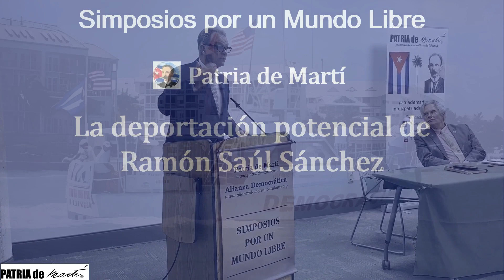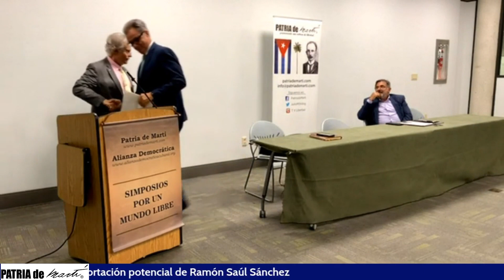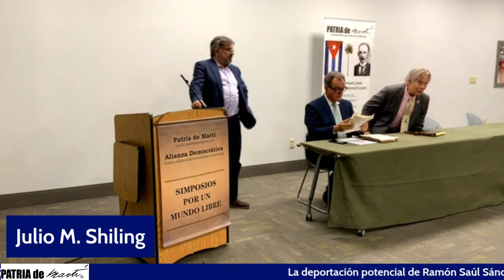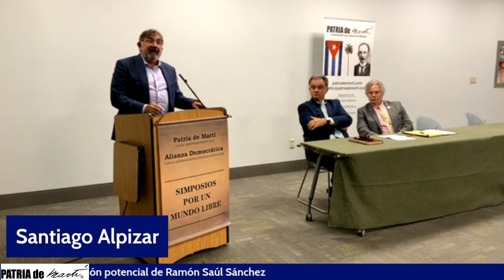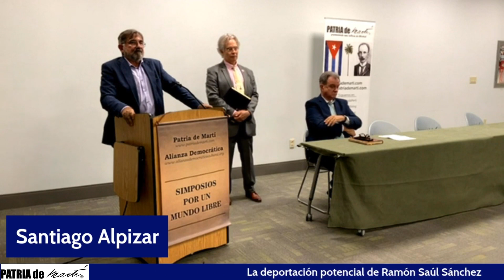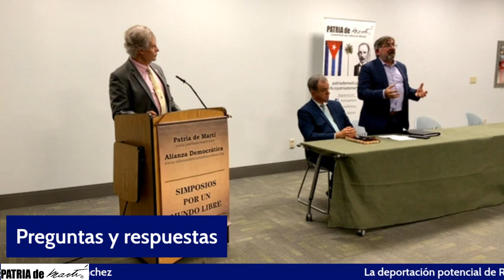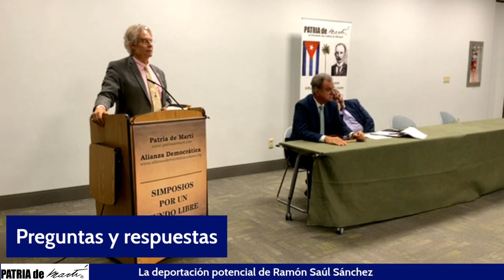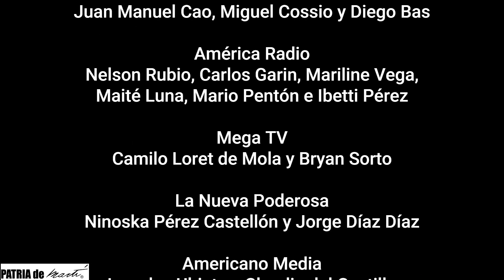Simposio La deportación potencial de Ramón Saúl Sánchez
Los panelistas del "Simposio La deportación potencial de Ramón Saúl Sánchez"  expusieron las falsas violaciones de las acusaciones del gobierno estadounidense contra el líder del Movimiento Democracia que tienen como objetivo deportarlo y el peligro que corren otros luchadores por la libertad de Cuba y  de otros países de ser deportados por el simple heccho de manifestarse en contra de los gobiernos dictatoriales o contra las corrientes socialistas con el argumento de que ponen en peligro las relaciones internacionales de los Estados  Unidos.

Los participantes enriquecieron los temas con sus preguntas, comentarios e intercambio de opiniones con los panelistas.

El evento se llevó a cabo el 20 de julio de 2023 en la Biblioteca Regional de Westchester auspiciado por Patria de Martí, The CubanAmerican Voice y Alianza Democrática.

Los panelistas fueron:

Julio M. Shiling, Politólogo, autor y director de Patria de Martí
Ramón Saúl Sánchez, Presidente del Movimiento Democracia, activista de DD. HH. y comentarista en los medios
Santiago Alpizar, Abogado, analista político y comentarista en los medios

La producción técnica, edición y la transmisión en vivo estuvo a cargo de Jose Tarano, Electronics JR Computer Design.

La filmación del evento estuvo a cargo de Robert Santana.

Le damos las gracias y felicitamos a los panelistas: Ramón Saúl Sánchez y Santiago Alpízar, a José Tarano, productor técnico de Patria de Martí, a Esther Gálvez por su apoyo logístico y a Robert Santana por la filmación. Extendemos nuestra gratitud a todos los que asistieron, a los medios de comunicación que nos ayudaron propagar la noticia del evento:

Inspire America
Marcell Felipe y Frank Rodríguez

América TeVé
Juan Manuel Cao, Miguel Cossio y Diego Bas

América Radio
Nelson Rubio, Carlos Garin, Mariline Vega,
Maité Luna, Mario Pentón e Ibetti Pérez

Mega TV
Camilo Loret de Mola y Bryan Sorto

La Nueva Poderosa
Ninoska Pérez Castellón y Jorge Díaz Díaz

Americano Media
Lourdes Ubieta y Claudia del Castillo

Radio Mambí
Lucy Pereda

Enfoque Ciudadano
Andrés Alburquerque

PEN Club de Escritores Cubanos en el Exilio
Luís de la Paz y Jose A. Albertini

Plantados
Ángel de Fana

CubaNet